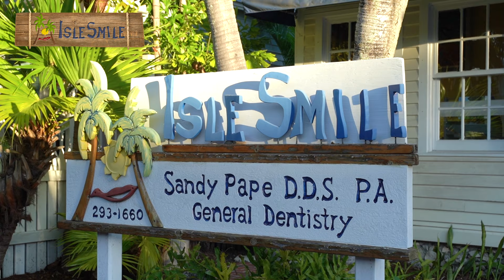Isle Smile - Dentists In Key West, FL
Welcome to Isle Smile online! Dr. Sandy Pape and her team of doctors are excited to treat patients of all ages. We strive to meet all of your family’s dental needs in one convenient location.